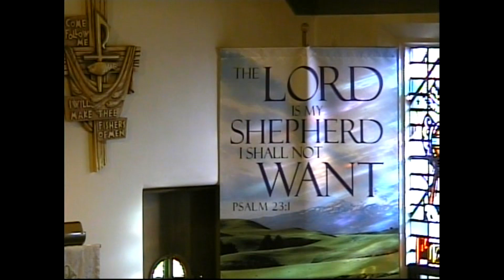11 13 2022 Worship Service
Please visit us at: Immanuel Lutheran Church of Wausau WI, 630 Adams Street, Wausau, WI 54403.